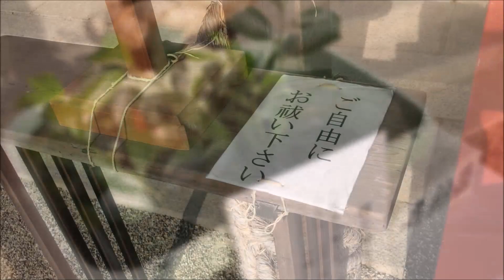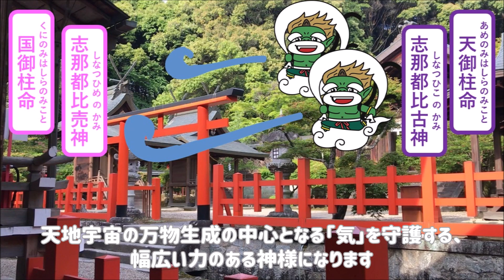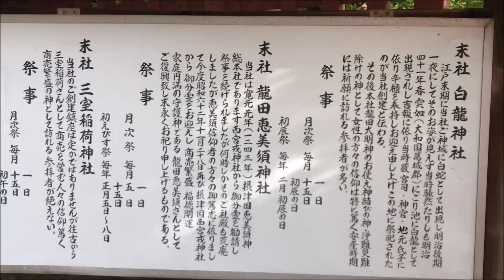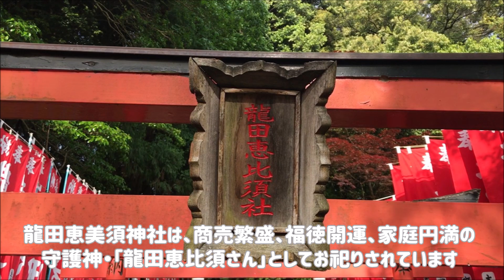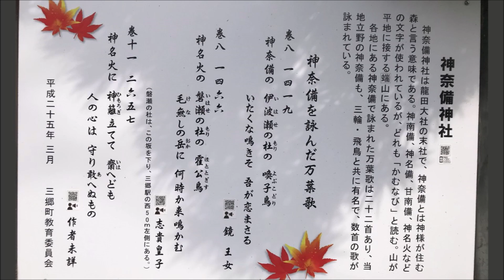龍田大社（風の神様・風の時代に訪れたい社）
龍田大社（たつたたいしゃ  風の神様・風神）

龍田大社（奈良県生駒郡三郷町）
二十二社（中七社）の一社。
天地宇宙の万物生成の中心となる「気」でお守護（まも）りくださる、幅広いお力のある神様
を祀っています。

0:00　タイトル
0:07　参道
1:15　拝殿
2:29　本殿
ご祭神
・天御柱命（あめのみはしらのみこと）（別名：志那都比古神(しなつひこのかみ)）
・国御柱命（くにのみはしらのみこと）（別名：志那都比売神(しなつひめのかみ)）
龍田の風神と称された。

3:39　神楽殿（旧拝殿）
4:41　白龍神社：縁結び・浄難災難除けの神様
5:48　龍田恵美須神社：福徳円満・商売繁盛の神様
6:44　三室稲荷神社：福徳円満・商売繁盛の神様
7:50　下照神社：大国主大神、祖神霊
8:34　「かむながら」、　龍の石像
9:31　神奈備神社（かむなび・かんなび・かみなび）
　→神霊（神や御霊）が宿る御霊代（みたましろ）・依り代（よりしろ）を擁した領域
など

斑鳩町龍田にある龍田神社が「新宮」と呼ばれるのに対し、龍田大社は「本宮」とも呼ばれている。これは、聖徳太子が法隆寺建立の際、龍田大社に祈願し、落慶の際に法隆寺の守り神として龍田大社の分霊をお祀りしたのが龍田神社であるためと言われている。

‹参考図書›
・日本神話の神様 (英和MOOK)　英和出版社